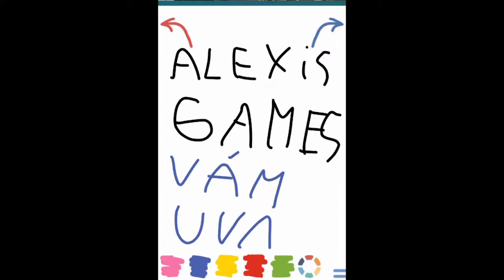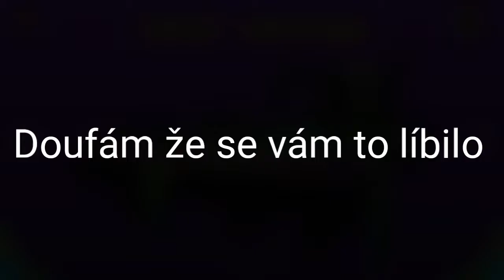Geometry Dash World #1| Jsem Dobrý?| Let's play/ Gameplay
Editace: PowerDirector
Aplikace na natáčení: Az screen recorder
Doufám že se vám to líbilo, za ňáky počet LIKES natočím další díl. Mějte se a čau 😀!